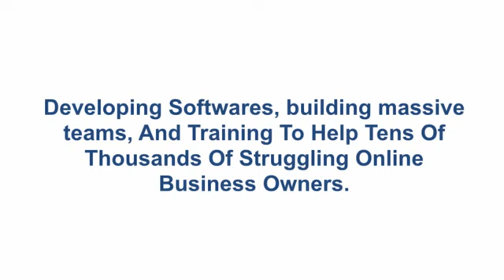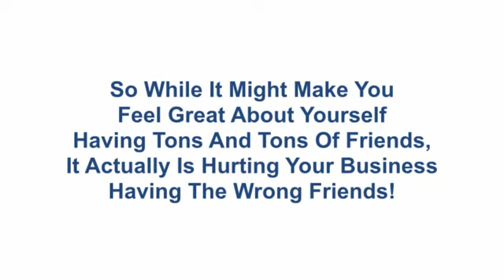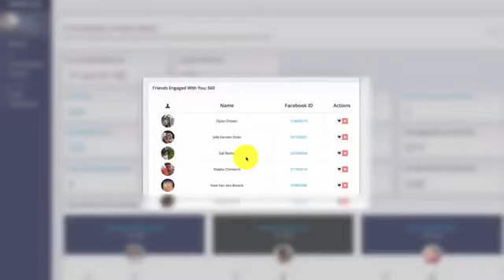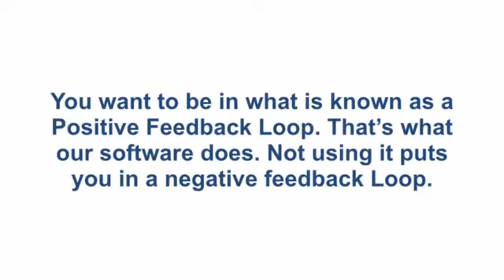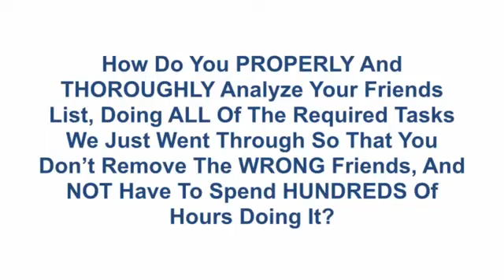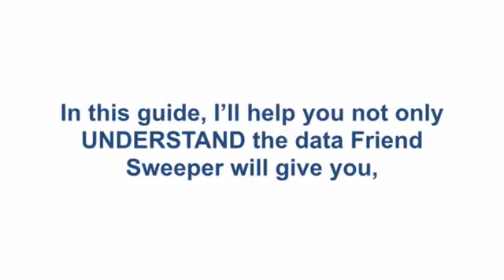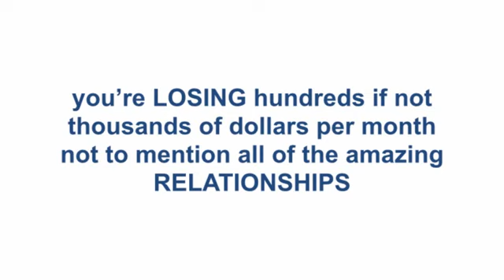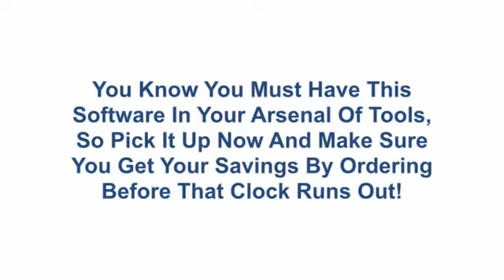Friend Sweeper software review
Friend Sweeper software